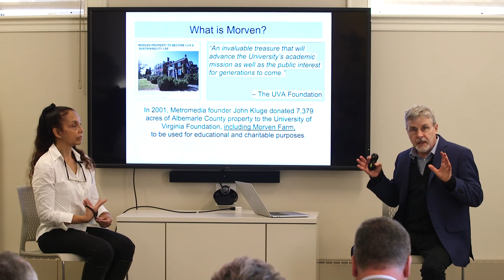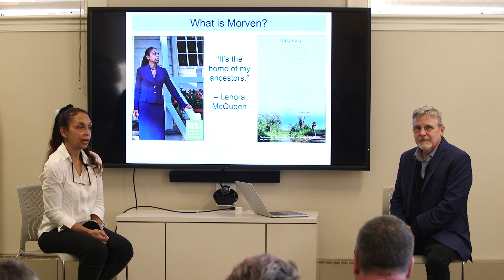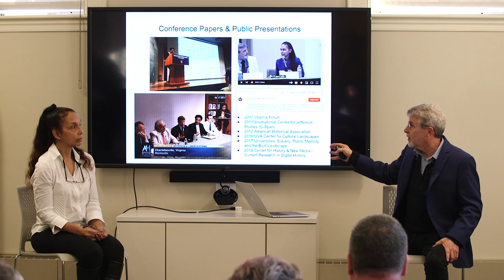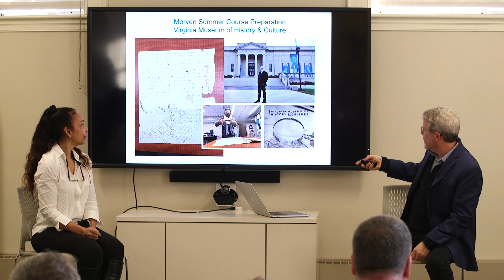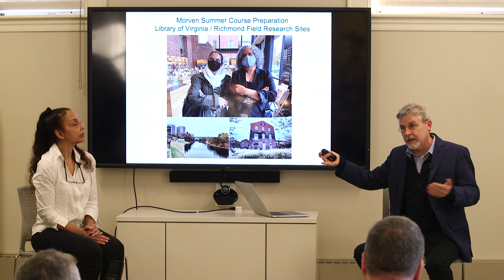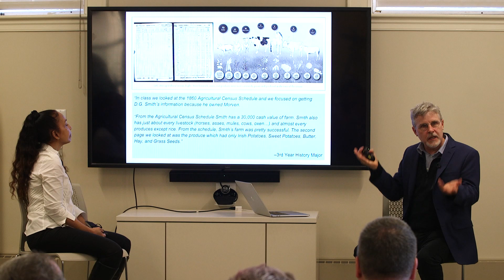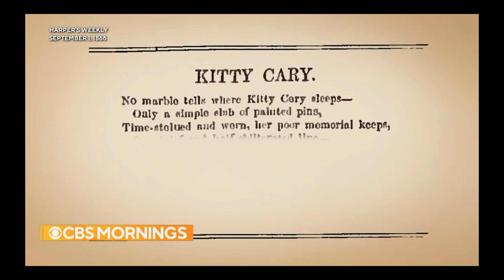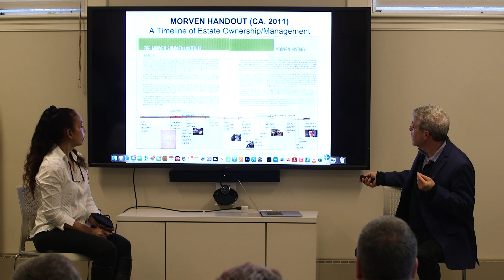Legacies of Enslavement at UVA's Morven Farm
The Carter G. Woodson Institute and the Morven Summer Institute present "Legacies of Enslavement at UVA's Morven Farm," a Flash Seminar. Learn more about Morven and the Morven Summer Institute at morven.virginia.edu